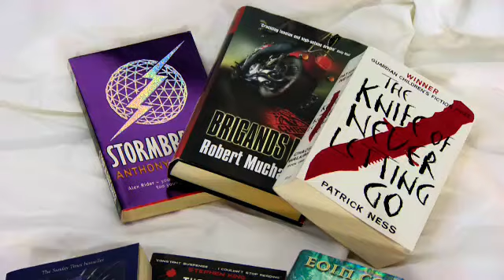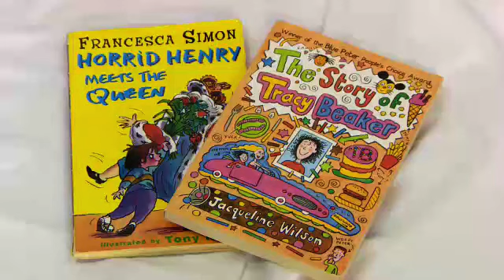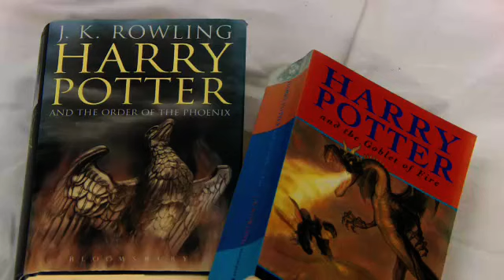EF4e UpperInt Colloquial English2&3 Julia Eccleshare Part2